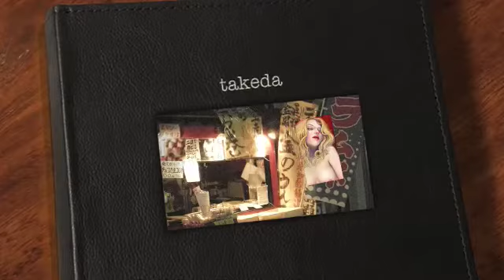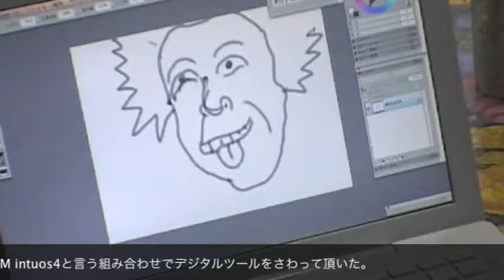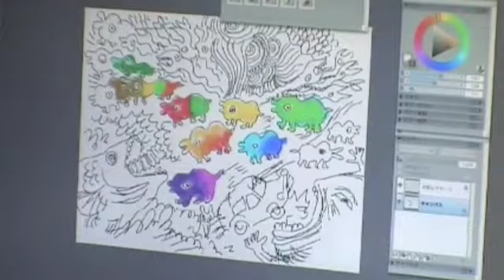クリエーター図トーク Vol007-01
Webマガジンボヘミアンの番組クリエーター図トークの第七弾「武田尋善氏インタビュー」